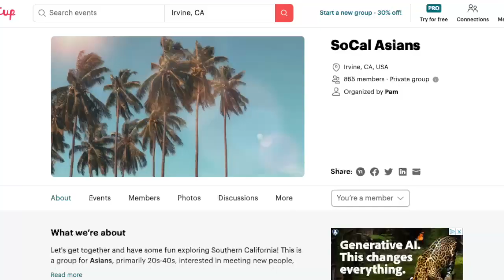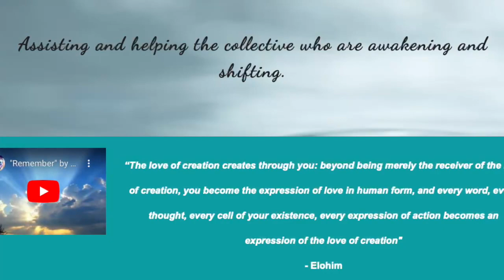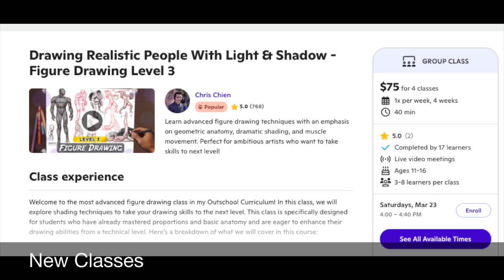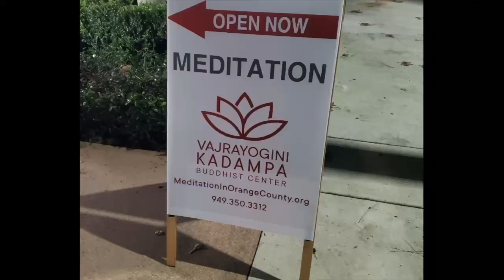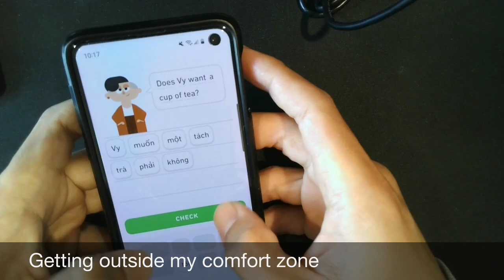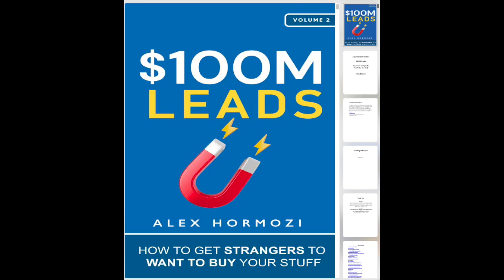2023 Annual Reflection